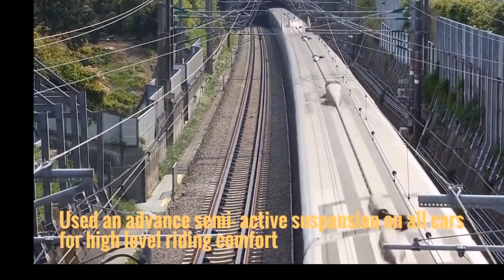Shinkansen Japanese Bullet Train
The Shinkansen or Bullet Train high-speed trains are the fastest way to discover all of Japan, reaching a speed of 320 km/h (199 mph). The JapanRailways (JR) network, which can be accessed by the Japan Rail Pass, practically covers all the country, with the addition of the new Hokkaido Shinkansen, and the popular Tokaido Shinkansen.

The Shinkansen (新幹線) or Bullet train in English is a network of high-speed railway lines in Japan. Initially, it was built to connect distant Japanese regions with Tokyo, the capital, in order to aid economic growth and development.
Source: Wikipedia